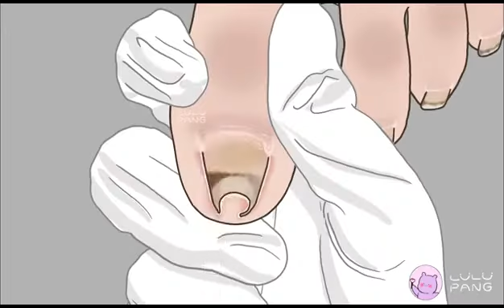ชอบดูอะไรแบบนี้